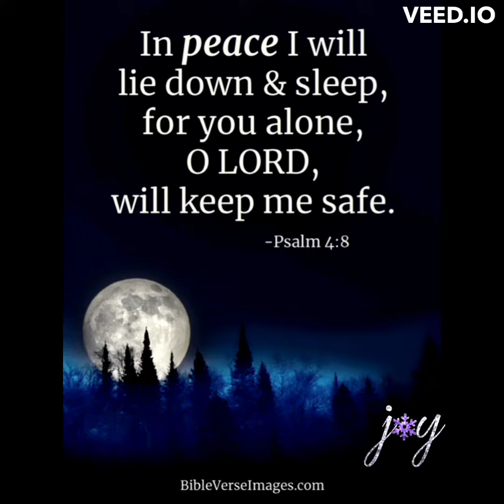Encourage one another. 🙋‍♀️